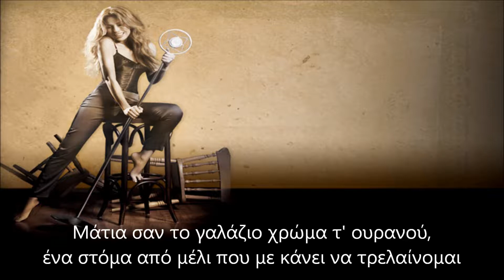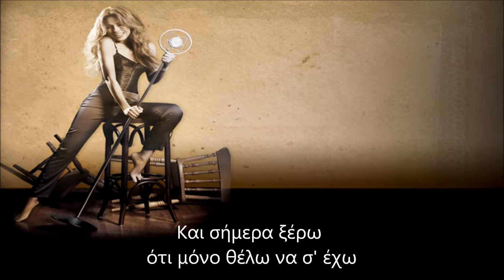Thalía - Atmósfera [Greek Subtitles]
Title: Atmósfera
Artist: Thalía
Album: Habítame Siempre
Genre: Latin Pop
Year: 2012

Lyrics:
Sueños de una noche de verano,
Una loca pasión
un amor que no ve el fin.
Por esa caricia yo quisiera
cambiar mi vida entera
y buscarte para mi
Para mi! (woh oh oh oh oh oh oh oh oh)

Una noche linda de verano
mirando a las estrellas
vi tu cara aparecer.
Toda esa belleza que brillaba
me puso apasionada
por quererte conocer.

Ojos de color azul del cielo
una boca de miel que me hace enloquecer
Tu sonrisa que me alucina
ésta loca tan felina
necesita de tu piel.

Una loca pasión
y buscarte para mi. (x2)

Y hoy se que solo yo te quiero tener!
Mi amor daría todo por volverte a ver!